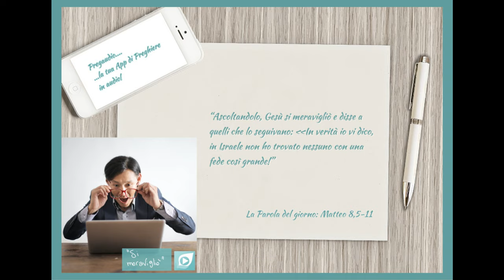Vangelo del 4 Dicembre 2023: Matteo 8,5-11 con il commento di Sr.Nella Letizia Castrucci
In quel tempo, entrato Gesù in Cafàrnao, gli venne incontro un centurione che lo scongiurava e diceva: «Signore, il mio servo è in casa, a letto, paralizzato e soffre terribilmente». Gli disse: «Verrò e lo guarirò».Ma il centurione rispose: «Signore, io non sono degno che tu entri sotto il mio tetto, ma di’ soltanto una parola e il mio servo sarà guarito. Pur essendo anch’io un subalterno, ho dei soldati sotto di me e dico a uno: “Va’!”, ed egli va; e a un altro: “Vieni!”, ed egli viene; e al mio servo: “Fa’ questo!”, ed egli lo fa».
Ascoltandolo, Gesù si meravigliò e disse a quelli che lo seguivano: «In verità io vi dico, in Israele non ho trovato nessuno con una fede così grande! Ora io vi dico che molti verranno dall’oriente e dall’occidente e siederanno a mensa con Abramo, Isacco e Giacobbe nel regno dei cieli».